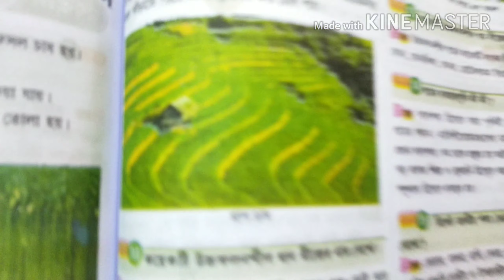# classten geography Educaterwithmentalhealth#